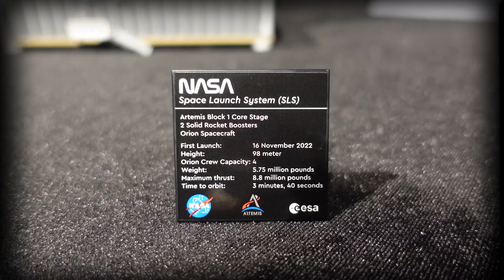NASA&LEGO 출시😮 (aka.신상)아르테미스🌕 프로젝트 로켓 레고, 내돈내산 후기!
내돈내산 후기!
NASA와 함께한 LEGO 신상,
🌕아르테미스 프로젝트 로켓🚀을 직접 조립해보았습니다!

실제 레고조립부터 아르테미스 프로젝트 설명까지☺️